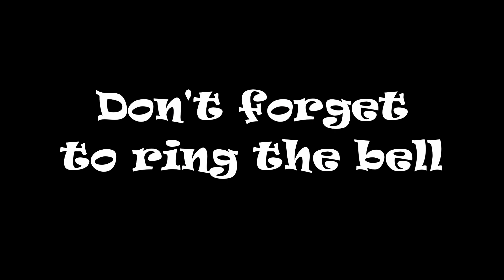CSX 3350 NB Intermodal Moncks Corner SC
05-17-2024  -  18:11 hrs. Happy railfanning everyone! Thank you for taking time to stop by and watch our videos . We very much appreciate it.